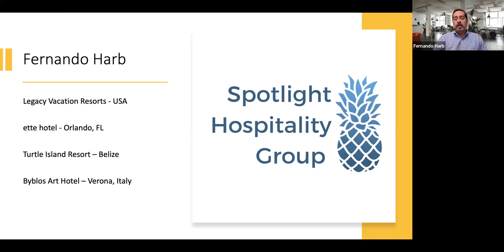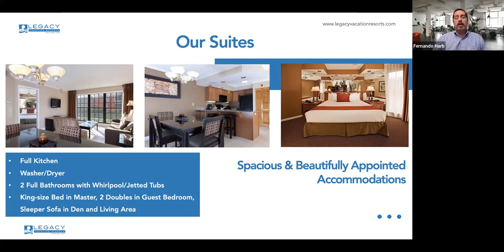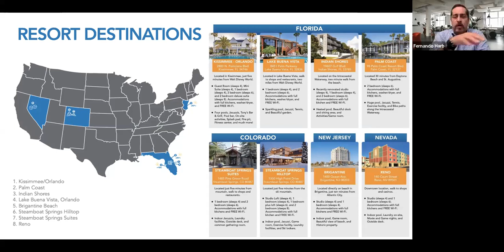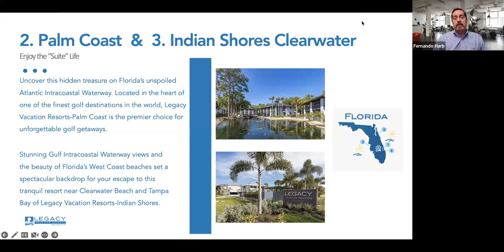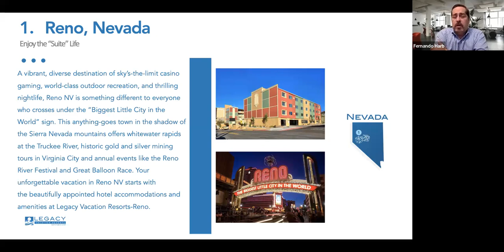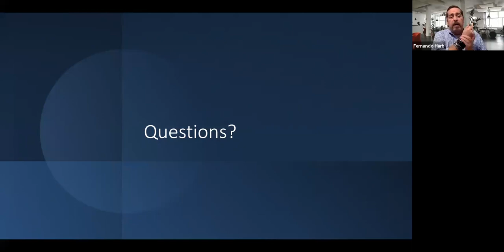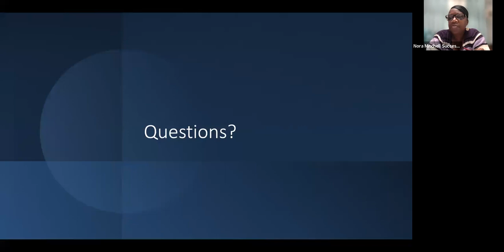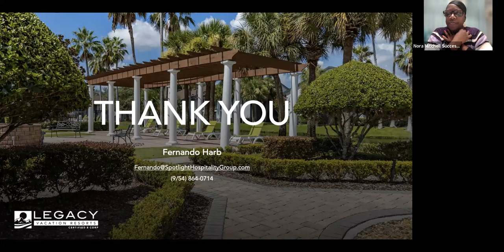Elite Travel Group-Walk Through Wednesday Travel Training Featuring: Legacy Vacation Resorts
Let's learn about Legacy Vacation Resorts offers family-friendly and sustainable travel experiences across Florida, Colorado, New Jersey and Nevada with refined properties that are each individually curated to reflect its location.